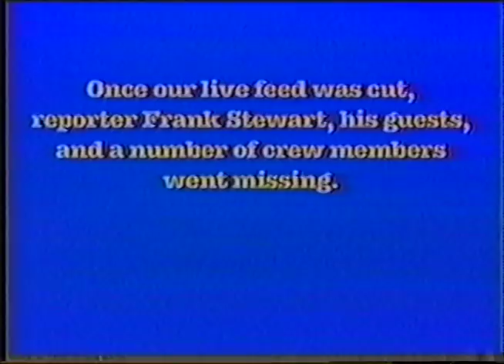WNUF TV28 presents Frank Stewart Investigates: Halloween - Original Promo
Frank Stewart returns Oct 13th, 2015